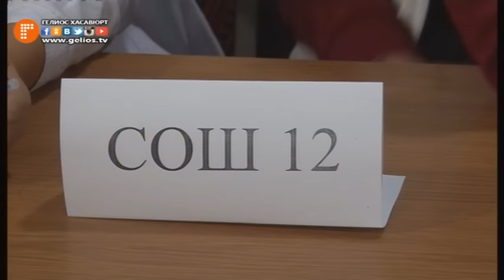Краеведческая викторина в 4-й школе, в честь юбилея города.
В общеобразовательных учреждениях города в преддверии предстоящего юбилея проводятся различные мероприятия. Так, в школе №4, прошла ежегодная, финальная  викторина  юных краеведов, приуроченная к 85 летию Хасавюрта, в котором  участвовали  учащиеся городских школ и гимназии.